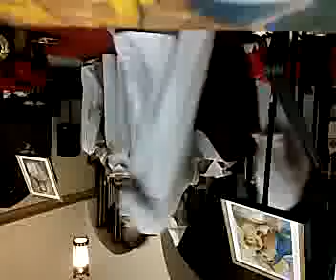Early Saturday Kiahk Liturgy Part 2 recorded live on January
Recorded with my Android Mobile Phone.